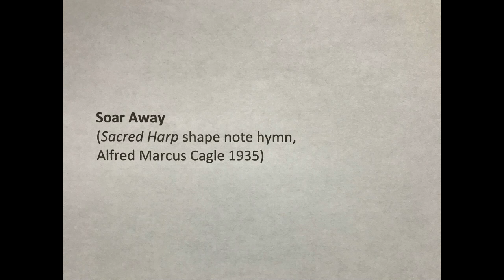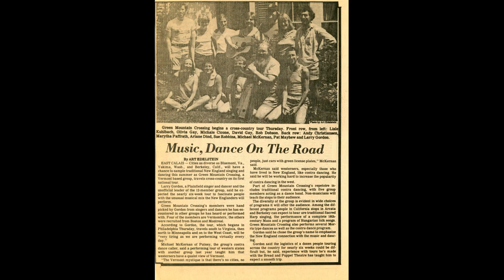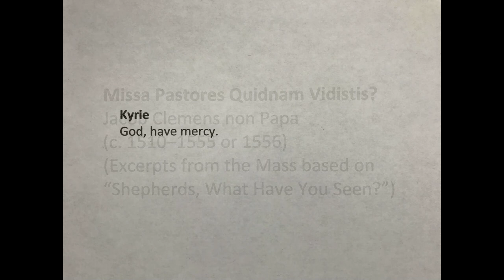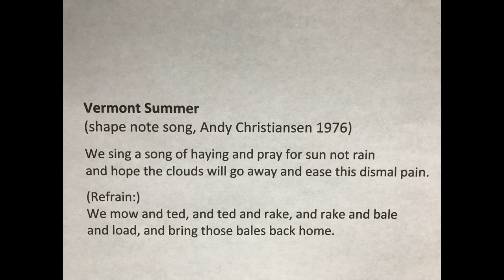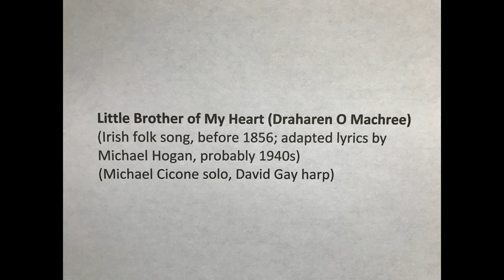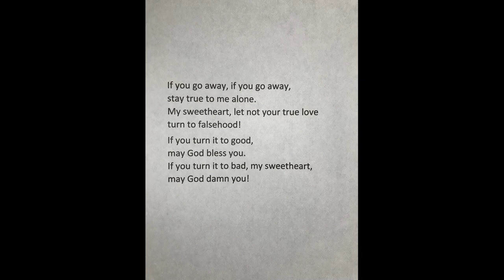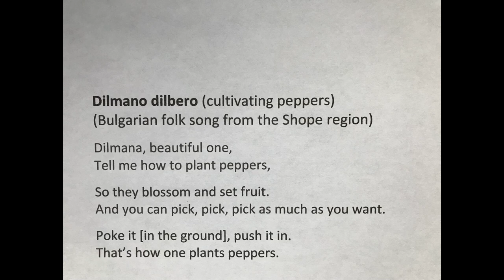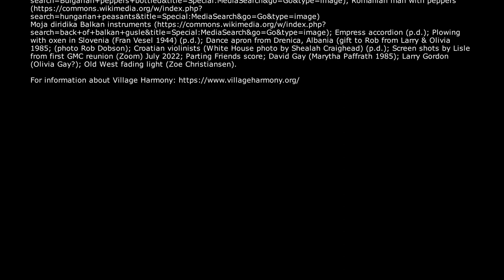Green Mountain Crossing: Homecoming Concert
Who doesn’t love a story of a forgotten recording that surfaces after more than 37 years?

In the fall of 1983, Vermont community music organizer Larry Gordon and Vermont contradance caller Michael McKernan came up with the idea of a combined singing and contradance tour across the country. Larry quickly assembled 10 additional experienced singer-dancers he knew (6 from Boston, 4 more from Vermont and 1 from Montreal) who named themselves Green Mountain Crossing, and Larry and Michael then worked their connections to secure grants and bookings all the way from Philadelphia to Berkeley. Our concert repertoire included a wide variety of music from group singing traditions, both sacred and secular, from several American and European cultures: Shape Note music both historical and modern, a Flemish Renaissance mass, songs from the British Isles, a major Hungarian “peasant cantata” by Kodály, and a set of Balkan music. It all reflected life itself, especially village and agrarian life: songs about plowing, planting, harvesting, spinning and weaving, as well as religious fervor and devotion, loss and lamentation, celebration, and, of course, love and community.
The ambitious six-week summer tour—in a van and two cars—proved joyful but rigorous, comprising concerts both indoors and out, contradances, singing and dance workshops, live radio shows, Morris dancing, street performing, and even a wedding. Many, many generous hosts put us up in their homes all along the way, and Green Mountain Crossing’s performances were met with a warm reception wherever we went. Although not envisioned as such, this tour proved to be the prototype for everything Larry Gordon did for the rest of his life. His hugely successful Village Harmony organization, in particular, has introduced thousands of teens and adults to the joys and camaraderie of taking group singing traditions on tour.
In the 1970s and early ‘80s, Larry had been instrumental in reviving the Sacred Harp tradition. The highly influential Nonesuch album Rivers of Delight he recorded with his Word of Mouth Chorus introduced many people to this historic form of group singing at a time when it had been in decline. Larry had also toured with Word of Mouth nationally and internationally in collaboration with the renowned Bread and Puppet Theater, but he had never undertaken a tour with the kind of varied repertoire embodied by Green Mountain Crossing. The tour’s success led him to continue in this rich vein. But Green Mountain Crossing had always been intended as an ad hoc experimental project, not an ongoing group, and we never reconvened except for a homecoming concert in Vermont in October 1984.
We eventually came to see the historic nature of that 1984 tour, but in recent years we thought the only recordings we had were a couple of irretrievably disintegrating cassette tapes of two different tour concerts. Even photographs were scarce. Then in February 2022, I just happened to bemoan this lack of recordings to brilliant Vermont composer Dennis Báthory-Kitsz (also an excellent sound engineer), and he said, “Oh, I recorded your group.” I said, “You’re kidding!” And he said, “No, and I’ve still got the recording. I’ve never gotten rid of anything I’ve ever recorded.” And thus a 37-year-old recording of our final celebratory concert came miraculously to light, and in pristine condition. Dennis reminded me recently that it's all the more miraculous because he had to make the recording on cassettes because the church has never had electrical power!
 When this beautiful recording landed in my lap, only three months after Larry Gordon’s untimely passing, I realized I had to use it, completely unedited, as a ready-made soundtrack, to which I added visual material to create a documentary of both the tour and the concert, recorded in the extraordinary candlelit 160-year-old country church near where we began the tour—in Maple Corner, Vermont. (The building celebrates its 200th anniversary this year.)
Soar Away 1:20
Green Street 4:00
Weeping Mary 7:00
Evening Shade 9:30
We’ll Camp a Little While in the Wilderness 12:30
[Tour description]  17:00
Shake These Bones 20:15
How Can I Keep from Singing? 24:00
Solicitude 27:33
Missa Pastores Quidnam Vidistis? 30:00
 Kyrie 30:45
 Sanctus 35:05
 Benedictus 38:28
 Sanctus 40:22
 Agnus 41:18
[Intermission]
Vermont Summer 44:55
The Ripe and Bearded Barley 48:45
Come, All You Jolly Ploughboys 51:38
Four Loom Weaver 53:30
Spinning Song 56:30
Draheren O Machree 61:37
Mátrai Képek (Mátra Pictures) 1:07:01
Dobrodošli (Welcome) 1:20:24
Ej pletenice (Braids) 1:22:40
Včera minah (Yesterday, my darling) 1:25:47
Dilmano dilbero (Cultivating peppers) 1:29:15
Moja diridika (My sweetheart) 1:31:57
Parting Friends 1:37:30